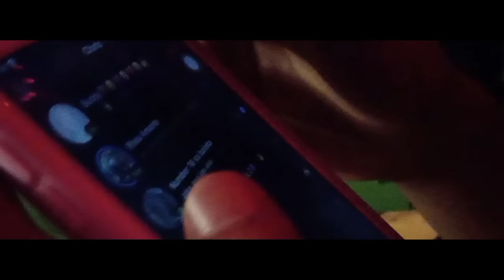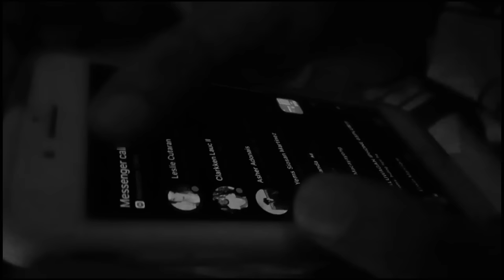IKAW LANG - DweyyClaro (prod. by Mr.Beats)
Directed/Edited by CurseTee
Written and Performed by DweyClaro

Beat Produced by Mr. Beats
Mix and Mastered by Dong Peso

Recorded at Dong Records

LSG